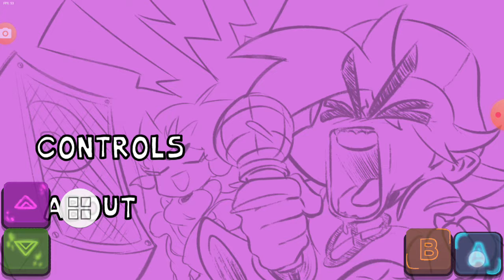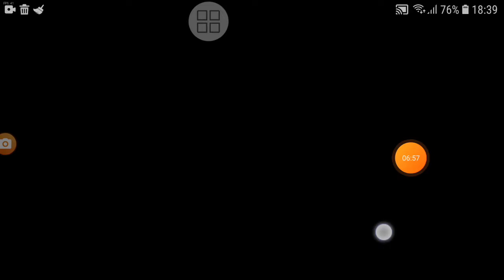jogando Friday Night funkin em HD